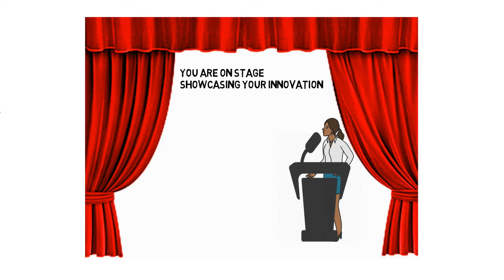1 What Is the PIC LW35SV